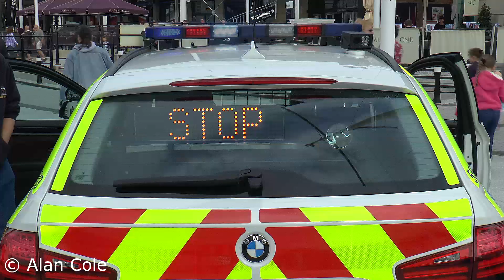Police car display in portsmouth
Blue light demonstrations at the policing through the ages event in Portsmouth. seen here police cars from Hampshire Constabulary, central motorway policing group, Sussex police and surrey police. the first car is a BMW sponsored by Ageas to catch uninsured drivers in Hampshire using ANPR